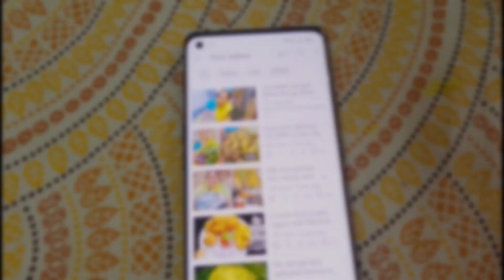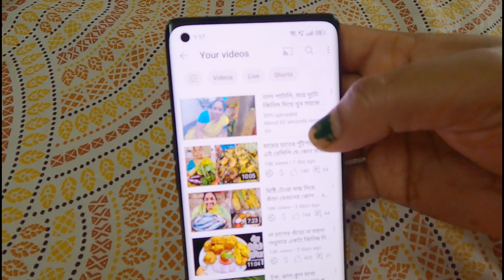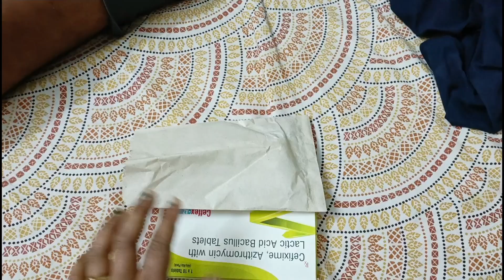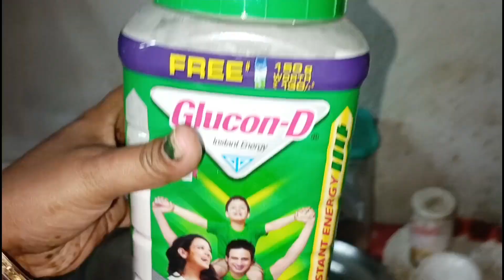এতো কষ্ট করে ঘর বাড়ি বানালাম ছেড়ে চলে যেতে পরবো না,কষ্টের মাঝে অনেকটা খুশি সবার মনে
তাল পাটালি রেসিপি:-